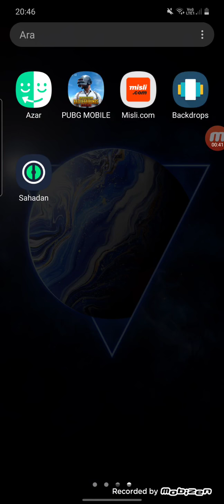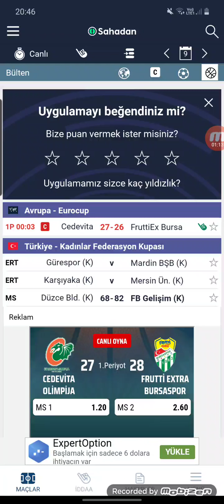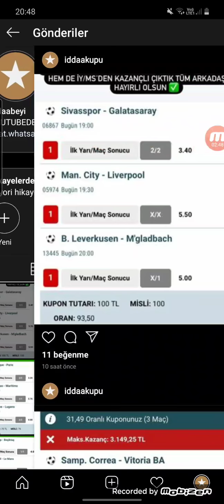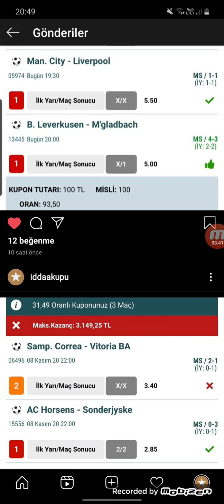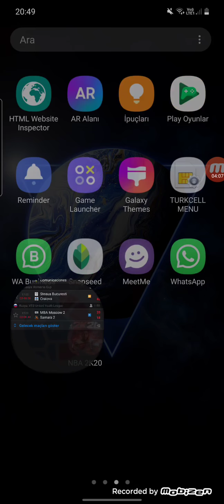%100 BAŞARI KESINLIKLE IZLE